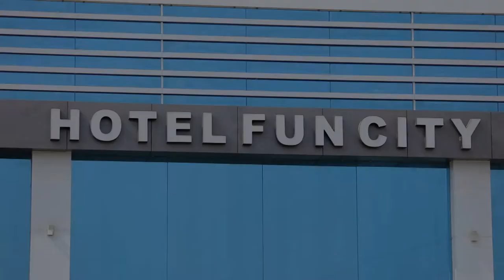Sweta Engegment Short Film ( CLICK art Photo) mo.9825931125